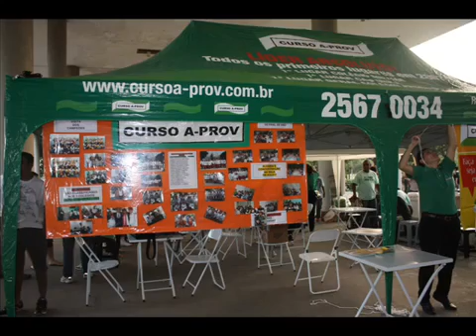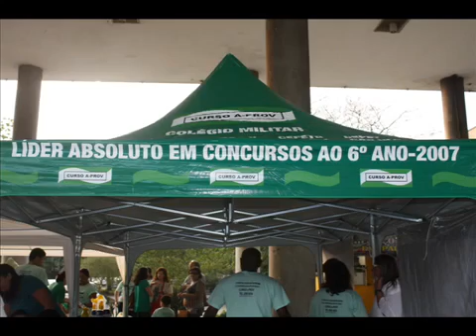CURSO A PROV PROVA DE MATEMÁTICA CMRJ 2010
Prova de matemática do concurso de admissão ao Colégio Militar do Rio de Janeiro realizada em 17/10/10. As imagens são do Curso A-prov, preparatório para o concurso de admissão ao 6º (fundamental) e 1º (médio) anos. LÍDER ABSOLUTO NA ADMISSÃO AO 6º ANO!